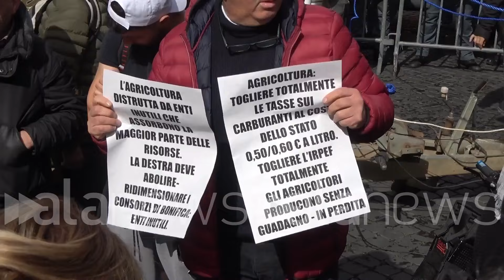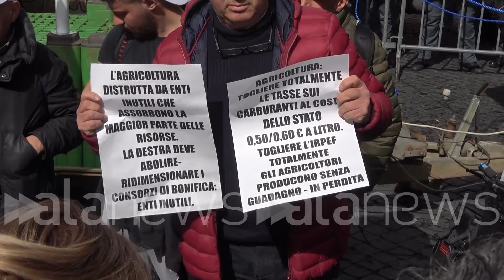Agricoltori tornano in piazza a Roma, 'Meloni ci incontri'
Calvani: 'Chiudono 200 aziende al giorno, serve stato di crisi'

 (Roma). Con bandiere tricolore e striscioni "No sindacati. Vogliamo essere autonomi" gli agricoltori del Cra sono tornati oggi in piazza a Roma. La manifestazione è stata organizzata in piazza SS Apostoli, al centro di Roma. "Chiediamo un incontro alla premier Meloni - ha spiegato Danilo Calvani, il leader del 'Cra AGRICOLTORI traditi' - le nostre richieste non sono cambiate. Chiediamo che vengano eliminati gli accordi bilaterali che prevedono regole diverse per i paesi extra europei che importano i prodotti". Tra le richieste anche "lo stato di crisi a livello nazionale per il settore. Chiudono circa duecento aziende al giorno" dice Calvani. (Stefano Chianese/alanews)

Spinelli parlare dell'Europa che oggi si comandano Le lobby solamente le notti questo è annunciato che venivo in piazza Anche perché non vedo cosa dobbiamo fare siamo persone civili stiamo lottando ma vedono che lui se ne fregano possiamo come se non siamo italiani e se tantissime Agricoltori Agricoltori di tutto paese stanno protestando non interessa a nessuno non credo che questo sistema possa andare bene forse non si rendono conto quello che è stato seminato è vero siamo stanchi non ce la facciamo più  puntato su questo si riposa poi ripartire è sempre meglio di prima e continuano le proteste immagini della scorse settimane con anche immagini molto forti e qui in Italia però sembra che il movimento si sia un po' / come come vedere una divisione una parte del Movimento piccola nel nostro era nelle mani eh E se è disgregato dal mare della Coldiretti di qualche partito medico che avvicino al ministro ma adesso cosa qual è qual è l'obiettivo diciamo quando ieri del resto se soddisfatti di qualcuno in disparte Assolutamente no stanno chiudendo 200 aziende agricole al giorno da inconfutabili e questa è una cosa normale Secondo voi una cosa normale lo so Quindi è una cosa che veramente ci lascia perplessi alla politica quindi che cosa chiedete in questo momento la politica questo sistema politico non credo che sia in grado di darci nulla io spero e mi auguro che ci sia un po' di responsabilità Se non c'è ne prenderemo a  questo movimento da quello che i giornali vogliono far passare abbiamo consegnato sia al governo prendendo le iscrizioni se ci lasciate numero di telefono è una mail Abbiamo una newsletter 365 giorni all'anno così queste condizioni perché lavoravo dalle dalla mattina alla sera hai capito il prodotto Questa è la tavola Dove mangiare hai capito Devi chiudere comunque ti lascio ti lascio niente Non è che va in pensione mi danno mi danno la buonuscita qualcuno e dopo 70 anni sta mio padre morto un mese e mezzo fa e stavo in campagna con me solo quando le cose vanno bene andavano bene c'è bisogno che solo per pubblicità Esattamente Adesso c'è bisogno che si mette a cazzeggiare senza bandiere una rivolta che fa parte  noi perché tutti noi stiamo male abbiamo il diritto a mangiare sano a mangiare genuino